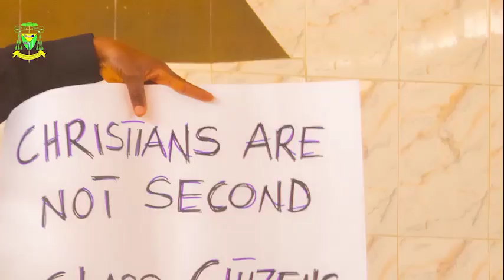DEBORAH YAKUBU: Solidarity Proccesion To Miss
Catholic Diocese Of Kontagora Offers Solidarity Prayer Procession for the Soul of Late Miss Deborah Yakubu.
who was Killed and Burnt alive In Sokoto State North West Nigeria.